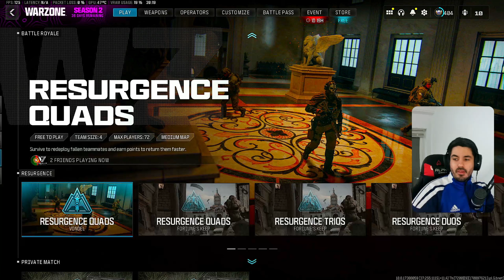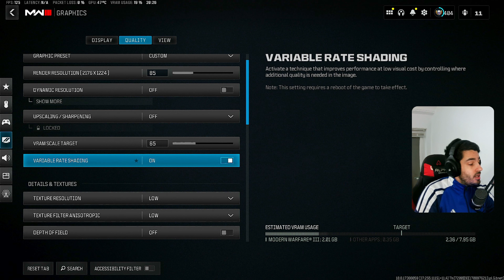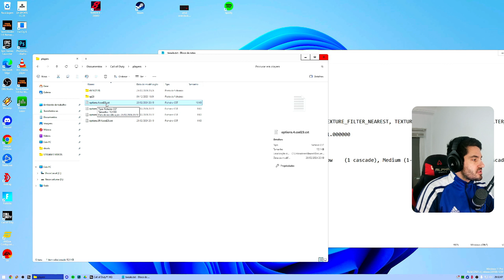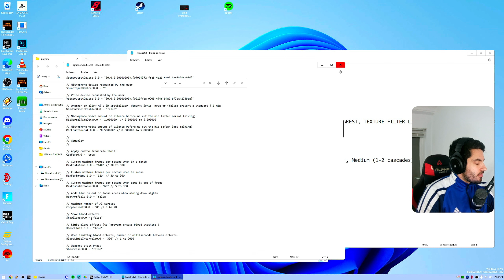COMO AUMENTAR FPS NO WARZONE 3? (+ "secret" settings)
🚨 Por favor coloca um gosto no  vídeo/stream, ficarei muito feliz! 🚨

TWEAKS:

CorpseLimit:0.0 = "0" // 0 to 28

ShowBlood:0.0 = "false"

BloodLimit:0.0 = "true"

ShowBrass:0.0 = "false"

TextureFilter:0.0 = "TEXTURE_FILTER_LINEAR" // one of [TEXTURE_FILTER_NEAREST, TEXTURE_FILTER_LINEAR, TEXTURE_FILTER_ANISO2X, TEXTURE_FILTER_ANISO4X, TEXTURE_FILTER_ANISO8X, TEXTURE_FILTER_ANISO16X, TEXTURE_FILTER_CMP]

CorpsesCullingThreshold:0.0 = "0.500000" // 0.500000 to 1.000000

SubdivisionLevel:0.0 = "0" // 0 to 8

SunShadowCascade:0.0 = "Low    (1 cascade)" // one of [Low    (1 cascade), Medium (1-2 cascades), High   (2-3 cascades)]

ReflectionProbeRelighting:0.0 = "1" // 1 to 4

ReflectionProbeHalfResolution:0.0 = "true"

EnableVelocityBasedBlur:0.0 = "false"

PC GAMING:
AMD RX 6600 XT (SAM/OC ENABLED)
AMD RYZEN 5600X
32 GB RAM 3200 MHZ (XMP)
MOUSE - Endgame XM2we

PC STREAM:
AMD FX-8320E
NVIDIA GEFORCE GTX 1050 TI
16 GB RAM DDR3 1600MHZ (XMP)